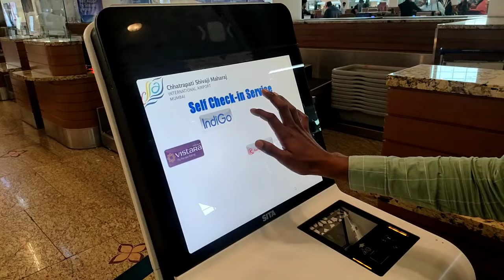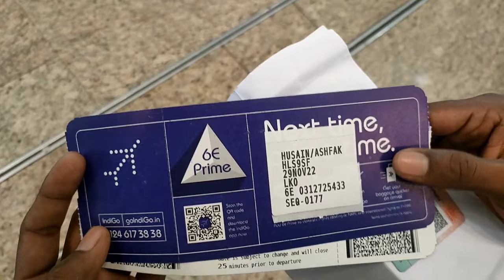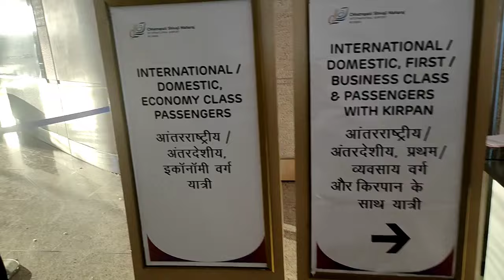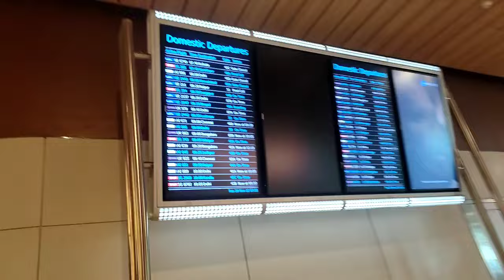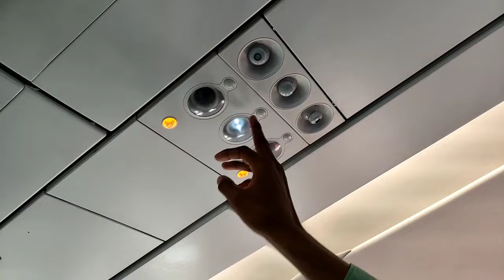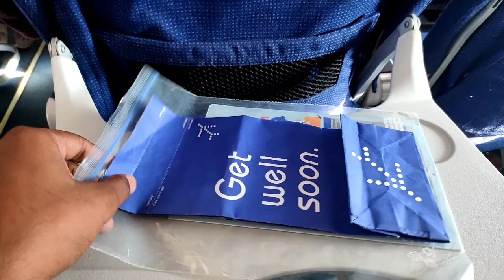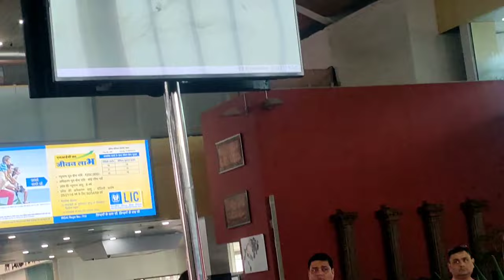flight me pahli bar kaise travel kare | first time flight yatra kaise karte hai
tags : how to travel in flight first time
flight yatra kaise kare
flight se yatra kaise karte hai
flight yatra 2023
Mumbai to Lucknow on flight
flight se travel kaise kare
pahli baar flight se kaise travel kare
pahli hawai yatra kaise kare
domestic flight se kaise jaye
flight me ka boarding pass kaise banta hai
domestic flight se yatra kaise kare

important link.

[ dosto is video me maine aap ko bataya hai ki aagar aap bhi flight se travel karne ke liye Soch rahe ho to is video me aap ko puri jankari di gai hai jisse aap bhi aasani flight me pahli baar me hi travel karna sikh sakte hai video ke aap log last tak dekhte raho ]

important link..